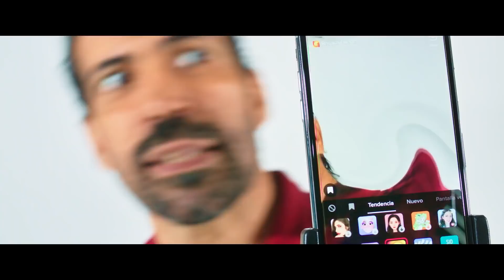MIRA QUE PASO!! LE PIDIERON 300 MIL DE PAYOLA A JANSEL SANTANA